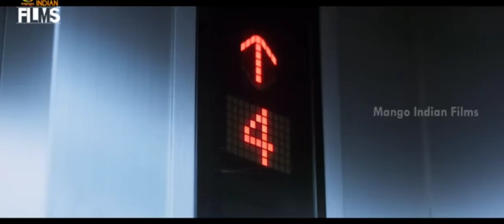30 January 2024